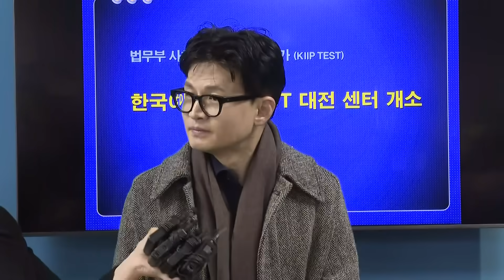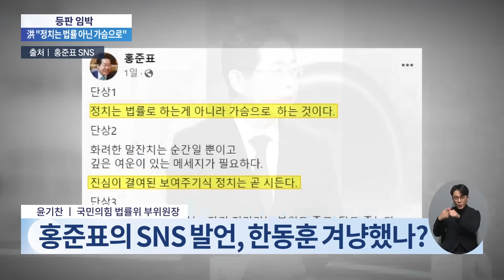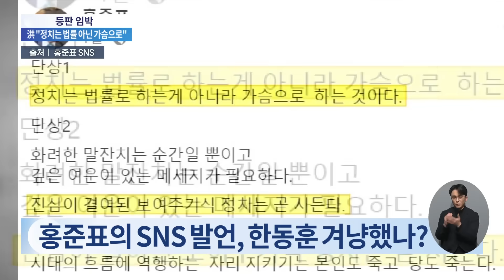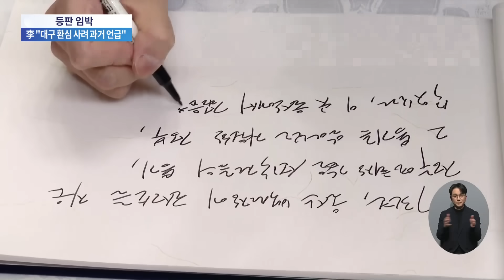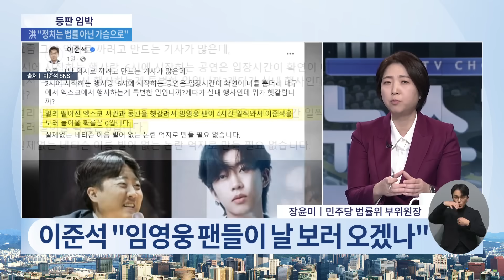[뉴스현장] 한동훈, 국민의힘에 구원투수 될까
보신 것처럼 2030 엑스포 개최지 발표가 이틀 앞으로 다가왔습니다. 정부와 재계는 하나가 돼 부산 엑스포 유치에 사활을 건 상황인데 패널 네분 모시과 이 내용과 함께 정치권 쟁점들까지 자세히 짚겠습니다. 이현종 문화일보 논설위원 윤기찬 변호사 장윤미 민주당 법률위 부위원장 조승현 민주당 국민소통위 수석상임부위원장 나오셨습니다.

■2030 엑스포 유치 막판 스퍼트!
- 사우디에 맞서 '경협 패키지'로 표심 공략
- 정부와 재계, 부산엑스포 유치에 사활 걸어
- 요미우리 "日 정부, 부산 유치 지지 방침"

■최후통첩 vs 역주행…혁신 분수령
- 김기현 "내 지역구이자 고향 가는 게 왜 화제?"
- 김기현, '윤심' 강조한 의도는?
- 인요한 "내주 당에 중진 불출마 공식 요구"

■홍준표·이준석, 한동훈 견제구?
- 한동훈, 지역 돌며 현장 행보 이어가
- 홍준표 "정치는 법률 아닌 가슴으로 하는 것"
- 이준석 "더 큰 전쟁을 도와달라"

■여야, '30일 본회의' 극한 대치
- 與 "예산안 합의 없으면 본회의 없어"
- 野 "여당이 예산 심사 고의로 지연시켜"
- 여야, 접점 찾을 수 있을까?